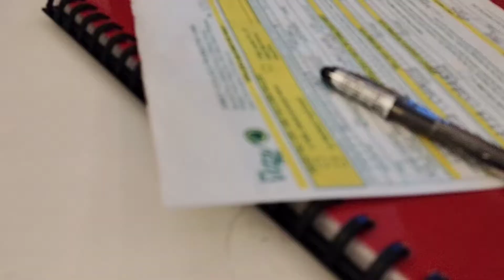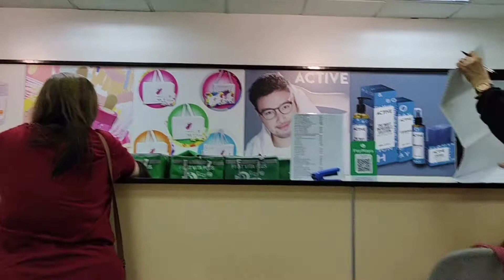Nagpalinis kami ng aircon at pumunta sa Vitaplus office